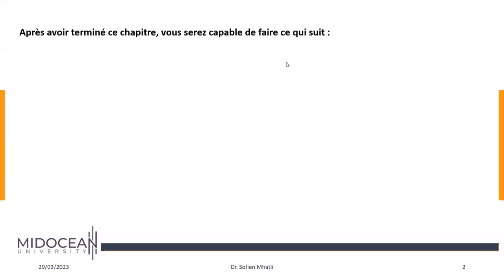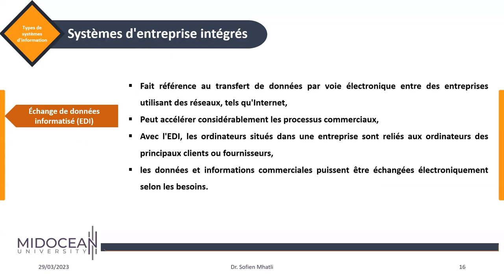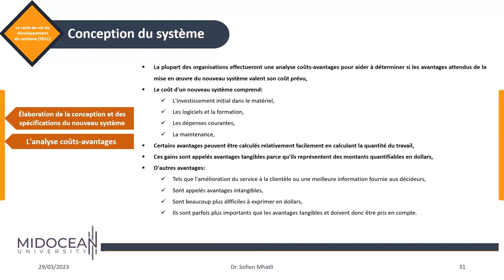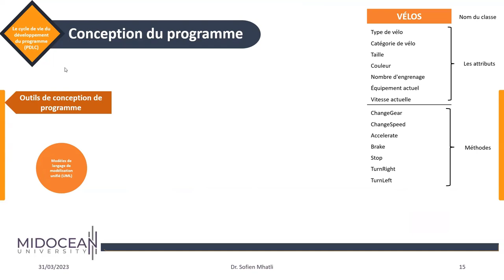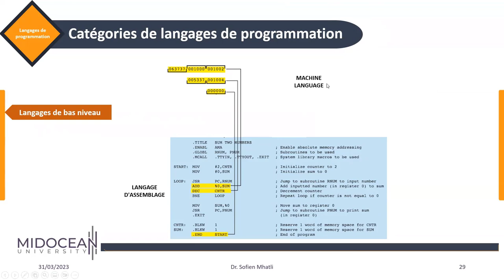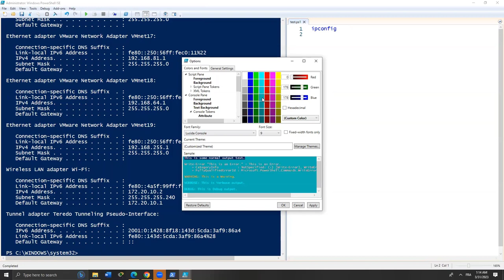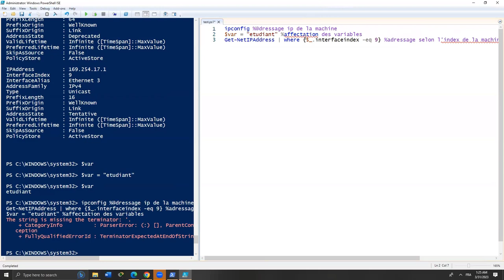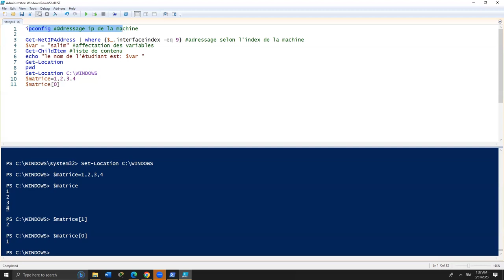I.T - le cours 9 - Systèmes d'information et développement de systèmes - Midocean university